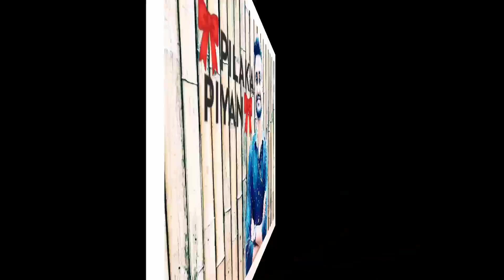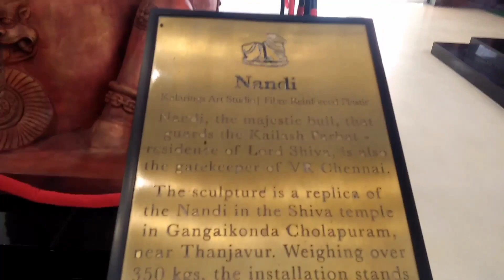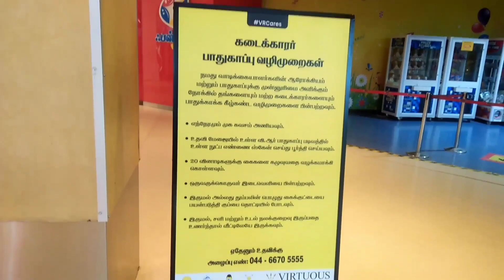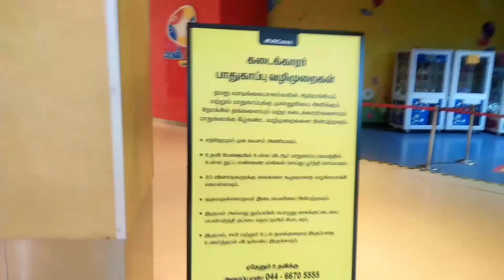CHENNAI VR VLOG/BY PILAKA PIYAN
This video contains story of CHENNAI VR VLOG/BY PILAKA PIYAN